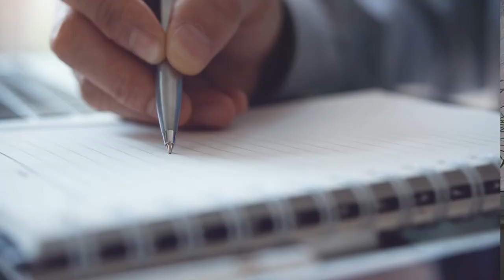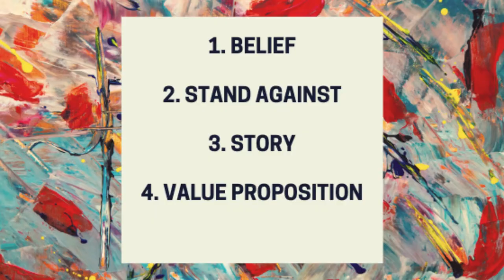How to build a personal brand on social media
How to build a personal brand on social media. Here are the top tips on how to build a brand. The super basics are boiled down to four important point. 1) belief 2) stand against 3) story 4) value proposition. When you hit all these 4 tips your brand should grow strong.